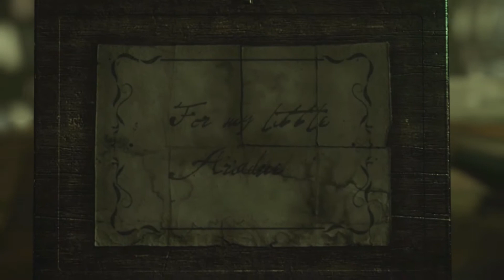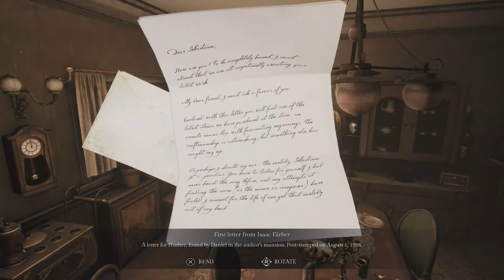Song Of Horror Part 1 - Episode 1 The Husher Mansion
This software material was
Developed by Protocol Games and Produced by Raiser Games.